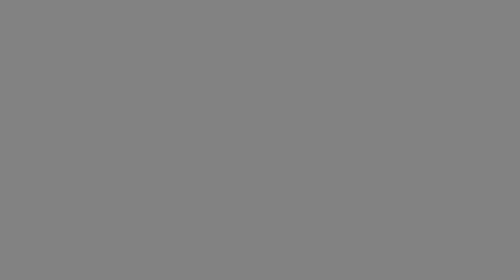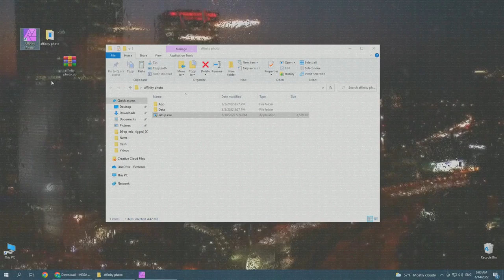Affinity Designer 2022 CRACK | HOW TO DOWNLOAD Affinity Designer CRACK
If you can’t download / install the soft, you need to:
 1. if you can’t download, try to copy the link and download using anotherbrowser!
 2. disable Windows Smart Screen, as well as update the Visual C++  package